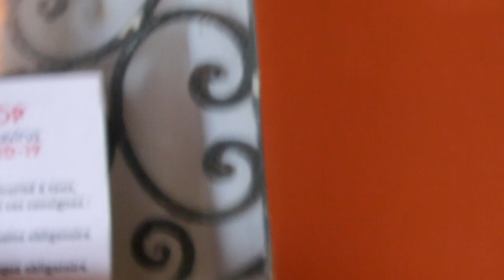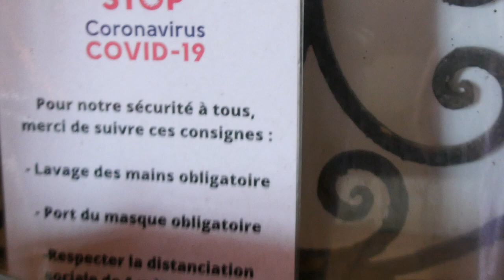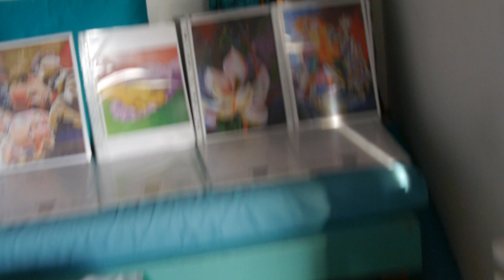Je vous emmène à une expo/vente à Lomé - Togo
Déambuler dans les allées des  expos/ ventes est selon moi l'un des moyens d'échanger avec des personnes qui osent croire en leurs idées . j'aime beaucoup ces moments d'échange dans la simplicité et la convivialité. je pense que ça nous permet de s'enrichir mutuellement... et de voir toujours plus grand. Parce qu'en fin de compte tout est possible, il suffit juste d'y croire.

Je t'emmène avec moi dans une petite expo/ vente à Lomé-Togo.

À lundi

Akou